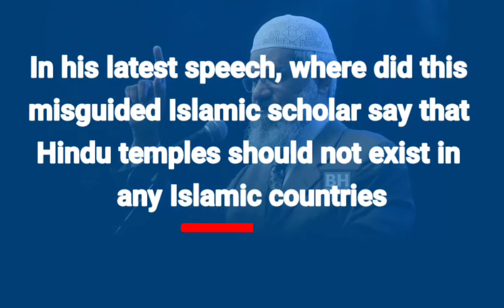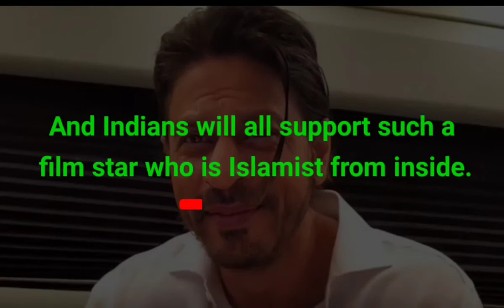Zakir Naik hails Temple Demolition in Pakistan | Zakir Naik Islamist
Islamist spreacher zakir naik who support pakistan for temple demolition .
Why He Spread hate in world ?